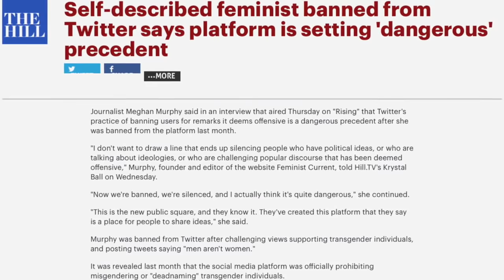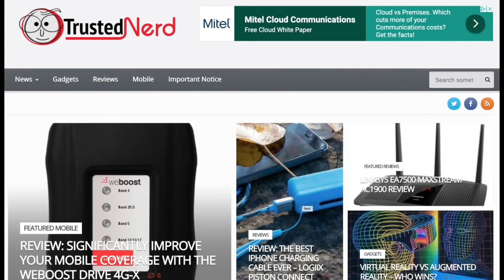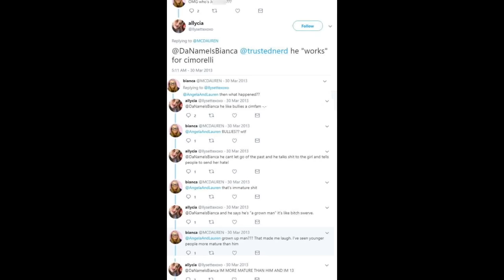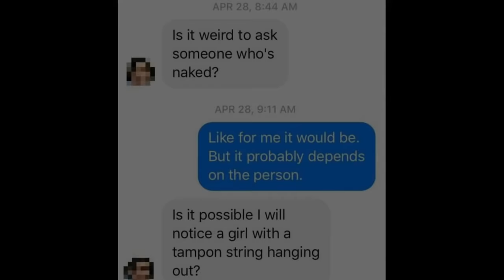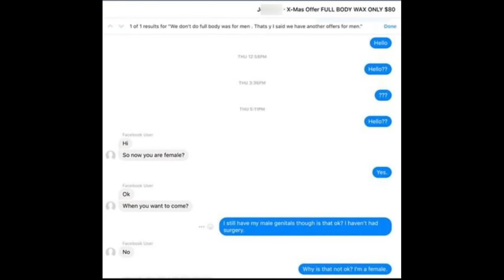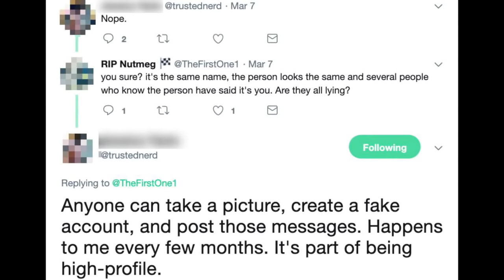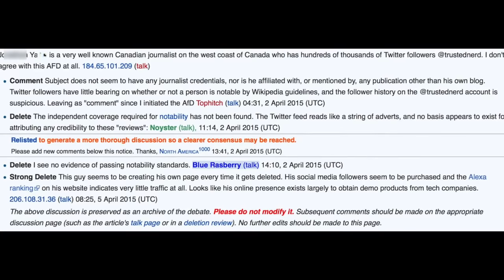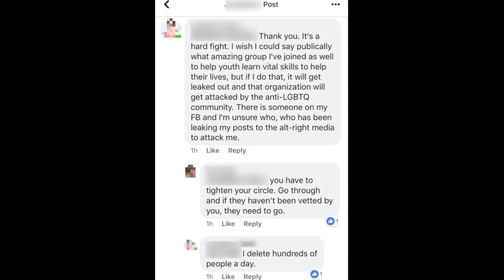Jessica Yaniv/"JY" | Pillars of the Community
What happens when someone weaponises their trans identity as a way of enforcing censorship online, to escape from serious accusations against their character?

Meet "JY" - a so-called trans activist, with a sketchy past and a troubling future.